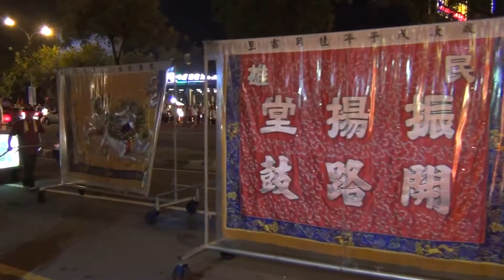2013癸巳年府城四聯境普濟殿三載謁祖圓科遶境24 第26番 六合境柱仔行全臺開基永華宮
※所有陣容影片 請點選下列網址進入觀看※

拍攝於 - 振順當鋪香案桌